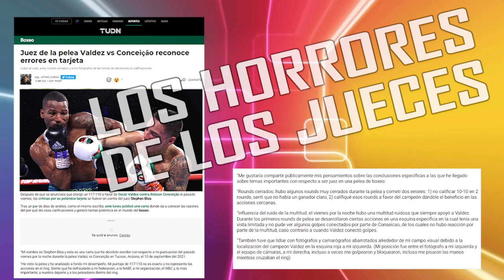Parte 7: Gilberto Mendoza habla de jueces, sus errores, la tecnología y hace importante revelación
En la séptima de las ocho partes de la entrevista, Mendoza habla con Pilatti, conoceremos un dato inédito sobre las designaciones polémicas en peleas de alto perfil y la solución de un mal endémico: las malas puntuaciones. - Vea el índice 👇
Parte 4: Mendoza habla sobre situación de Gallo Estrada, Joshua Franco, Chocolatito y Medallita Jiménez ¿a eliminatoria o por un título?
Parte 5: Mendoza habla sobre demanda de Manuel Charr vs. Don King que involucra a la AMB y la grave denuncia sobre posible manipulación de las clasificaciones ¿Qué hay o no hay de cierto?
Parte 7: Mendoza habla de jueces, de sus errores, la tecnología en el boxeo y hace importante e impactante revelación sobre polémicas designaciones
Parte 8: Mendoza habla del control del dopaje en el boxeo, relación con VADA. Denuncia sobre mal control en las comisiones, boxeo femenino y el caso Alejandra Ayala